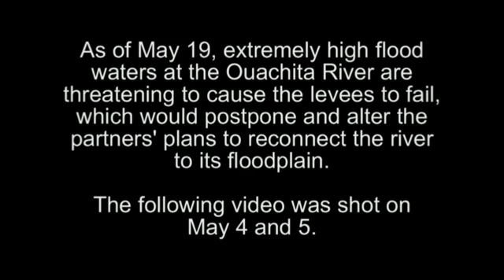A Levee Runs Through It: Reconnecting the Ouachita River to Its Floodplain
This summer, the U.S. Fish and Wildlife Service and The Nature Conservancy in Louisiana plan to breach a 17-mile levee that surrounds 25 square miles at the Upper Ouachita River National Wildlife Refuge in northeast Louisiana. The project is the largest floodplain reconnection and reforestation in the United States.

As of May 19, extremely high flood waters on the Ouachita River are threatening to cause the levees to fail, which would postpone and alter the partners' plans to reconnect the river to its floodplain.